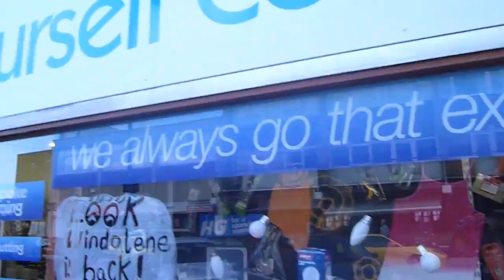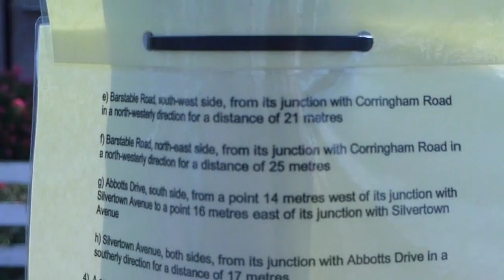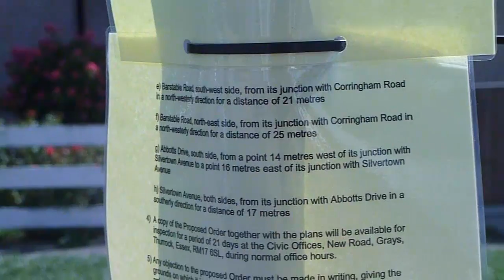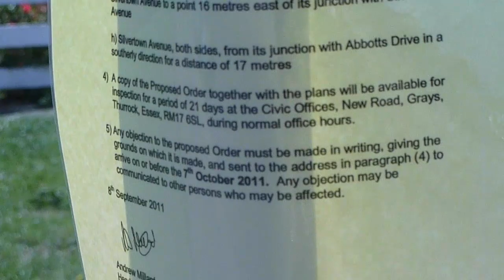daily blog 4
about the day new yellow lines on Abbotts Drive and about dale farm